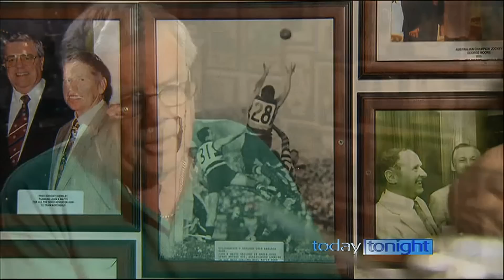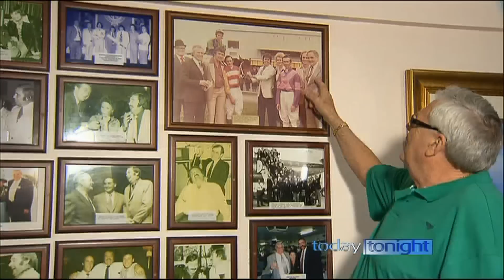John K. Watts - the "Know All" who became a legend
Some people are only a legend in their mind, whereas John K. Watts made a successful career out of this based on his worthy sporting pursuits and his marvelously merry and gag filled persona. He didn't let the truth get in the way of a good story, the important fact was that it be told in a wonderfully entertaining fashion.  Though often his exaggerated tales were based some way on the truth and he in fact became a true legend in his lifetime.

The one time carpenter, policeman, WAFL and VFL footballer and Perth radio and television star, John Watts added the 'K' to represent "Know All", for he is famous for his boasting and love of telling gags, many at his own expense. He was always found at all the football club's social events entertaining everyone with his stand up routine or "belting" out a tune on the piano. He wrote the East Perth, Swan Districts and Geelong Football Club theme songs. Entertaining qualities that would prove valuable in his future radio and TV career.

The seasoned entertainer, who turns 75 on January 21, 2011 and was recently diagnosed with bone cancer, though concerned about it, he is treating it in the same way he approaches each day with a bag full of gags.